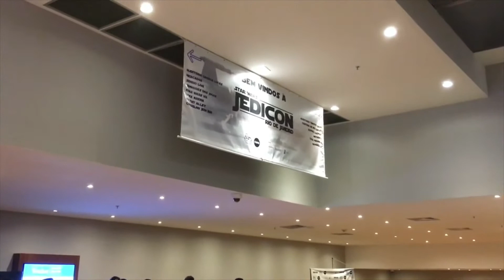Conheça Star Wars JEDICON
Neste vídeo incrível mostramos lugares que lembram ou que homenageiam conteúdos da Cultura Pop e da ciência aqui no Brasil.

Canal de dicas de viagens para destinos, rotas que estão em alta ou que ainda não são conhecidos para explorar além de divulgação de promoções para todos os bolsos e gostos.

Seja nosso parceiro, envie dicas, sugestões, convites que teremos o prazer de viabilizar a cobertura e postagem.

Quem é Grupo LCCOM? Somos uma agência de marketing digital. Criação de conteúdos para mídias sociais e assessoria.